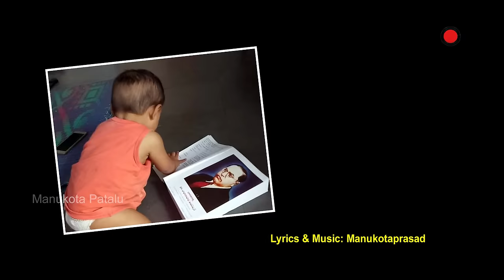Idi Bomma kadhura || Dr.B.Ambedkar Song || Manukota Prasad, Relare Ganga || Mandela Sandeep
Watch Idi Bomma kadhura Dr.B.R.Ambedkar Special Song Form Manukota Prasad

జ్ఞానజ్యోతి అంబేద్కర్ పాట
Manukota Prasad
Mandela Sandeep

Starring: ManukotaPrasad, Relare Ganga, Mahan, Manikantta, Rajkumar, Manasa
LYRICS & MUSIC: MANUKOTA PRASAD
SINGER:  MANDELA SANDEEP
PROGRAMMING: KALYAN
DOP: Shankar Chirra
VIOLIN: SANDILYA
FLUTE: SRINIVAS
FINAL MIXING: ANIL VEMULA
CHORUS:RELA PRASAD, MANUKOTA PRASAD, KALYAN RACHITHA RAYAPORL,MEGHANA
Editing, Choreography & Direction: Ashok Boge

We are giving such beautiful songs which include village folk, social awareness, etc, songs from time to time. And I am proud to say thank you to each and everyone who is encouraging our YouTube channel *Manukota Patalu* and I am very lucky enough that I am getting so much appreciation & applause for my writings. Please encourage me to do more like this in the future for time being and I am promising you that I will put a lot of efforts to give you the best songs in future 🙏

Team - Manukota Patalu YouTube Channel